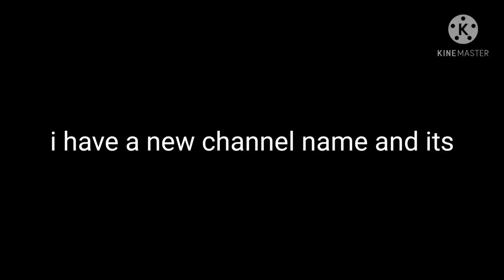my new channel name